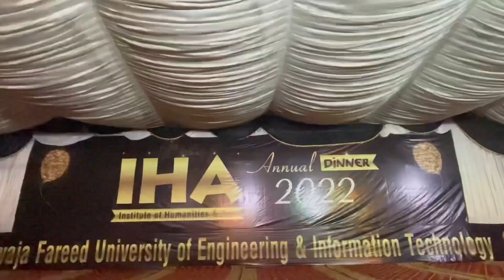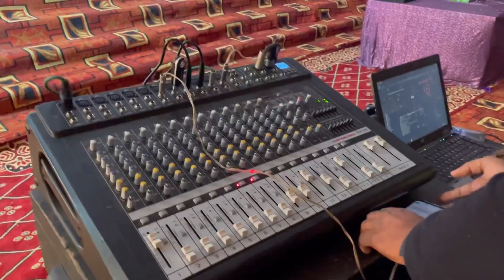Annual Dinner of our Department || Vlog-17 || KFUEIT || SaMran KHalil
HEY!

Make sure to give this video a big 👍

Show your remarks on this video through comments 💬